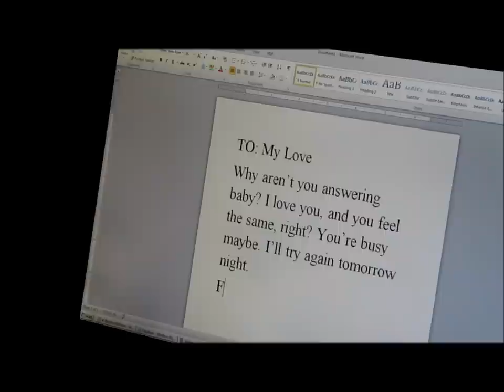Dial Tone By Backwards Future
This is the official music video to go along with the song "Dial Tone" by the band Backwards Future.
Enjoy! And also be sure to check out the other music video, Always.